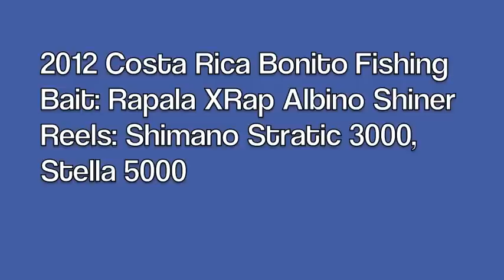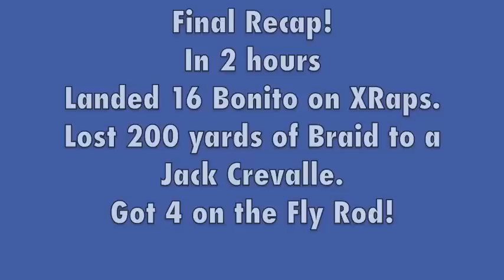Costa Rica Bonito Fishing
Fishing Bonito in Costa Rica.